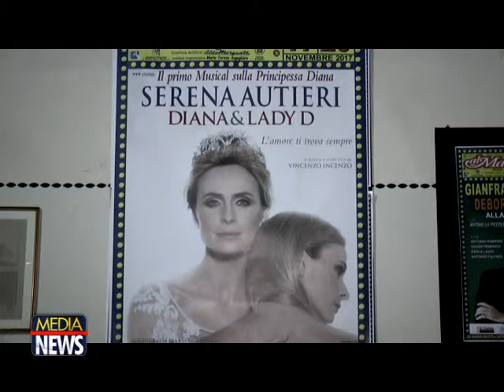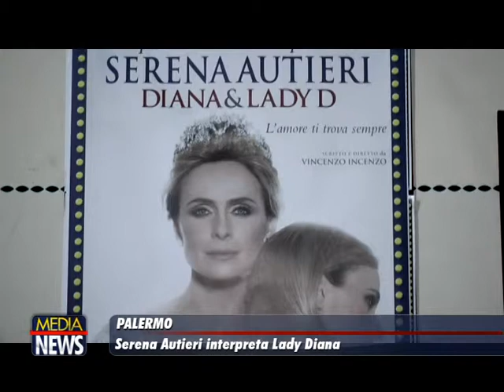Serena Autieri sul palco del Teatro Massimo a Palermo è Lady Diana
"Questo personaggio nasce dalla voglia di mettere in scena la vita di una grande donna del Novecento. Attraverso questo personaggio, molte donne possono identificarsi in sofferenze e stati d'animo comuni". Questo il primo commento di Serena Autieri - in scena a Palermo fino al 26 novembre al teatro Al Massimo - sul musical dal titolo Lady D.

L'attrice in scena incarna la figura di Diana. "Per calarmi in questo personaggio, - ha spiegato - mi sono fatta aiutare da una psicologa. Un aiuto per venire a contatto con le due anime di questa donna, ossia la parte pubblica e la parte privata".

E ancora: "Amo Diana. Ho conosciuto la mia fragilità attraverso la sua. La sua forza d’animo dovrebbe guidare ogni donna nel suo percorso di libertà e di amore".